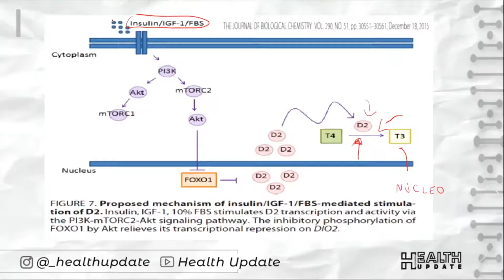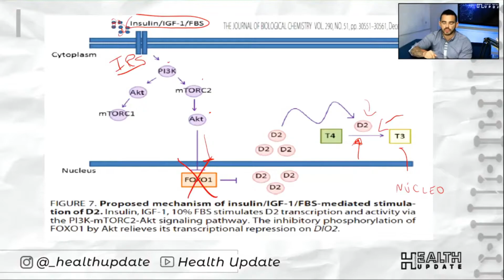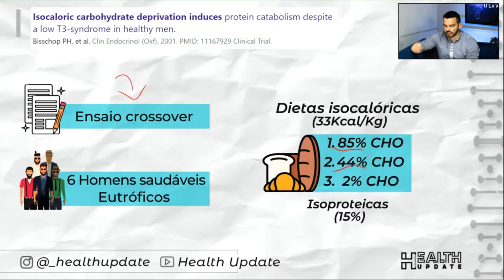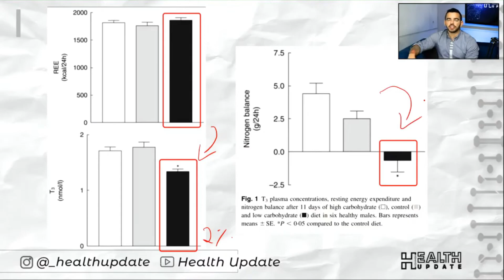Efeitos da Low Carb sobre a Tireóide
⏬Conheça a Health Play, a melhor escola nutrição, por apenas R$1,00/dia!

No vídeo de hoje nós  vamos falar sobre um efeito adverso pouco comentado sobre as dietas low carb, que é o seu impacto sobre a função da tireóide, uma das glândulas mais importantes do corpo, que tem como uma das suas maiores tarefas manter o nosso gasto calórico, coisa que é vital para o emagrecimento.